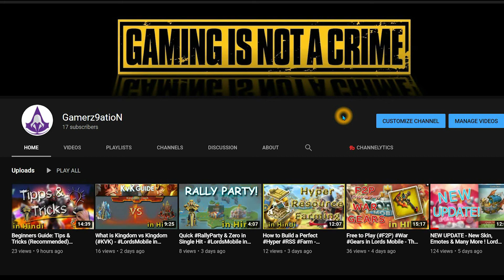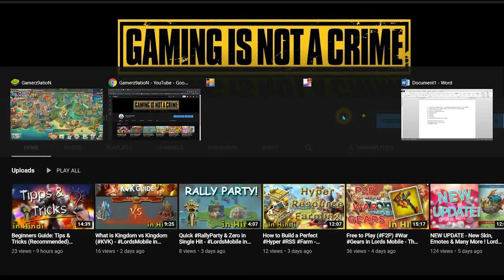Top 10+ Ways to Get FREE GEMS without Money in LordsMobile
Greetings Lords and Ladies! I am bringing you the most Demanding and most awaited video Tips in Lordsmobile i.e., How to get FREE GEMS !!

So, here I am guys explaining to you the best practise and possible scenarios from where you can easily earn and save GEMS.

I will be bringing more interesting and entertaining videos for you all to enjoy and if you like the video, then show your support by Liking, Sharing and Commenting on the Video.